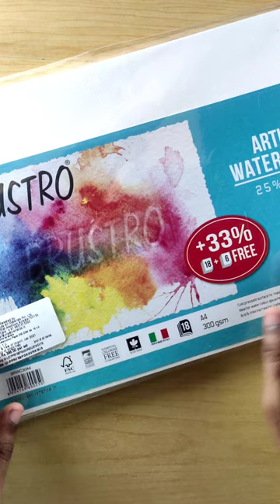Easy Drawing For Beginners Camel Watercolor Tubes Step by step🔥